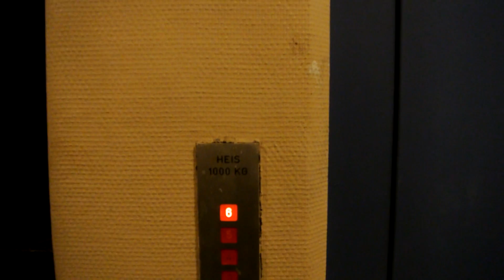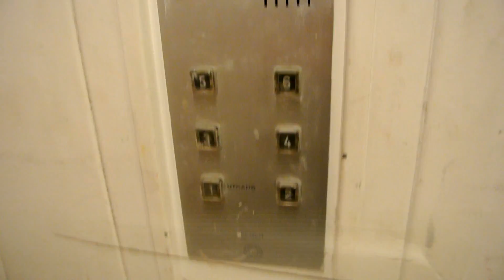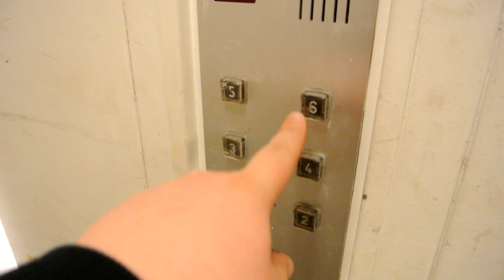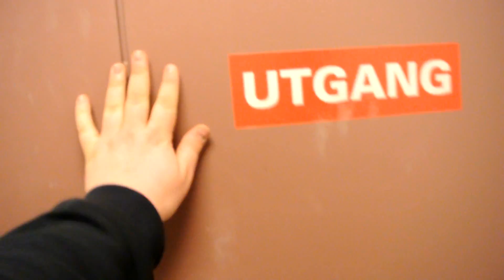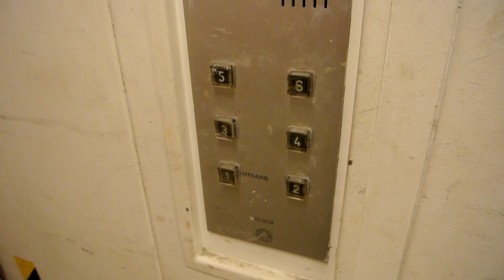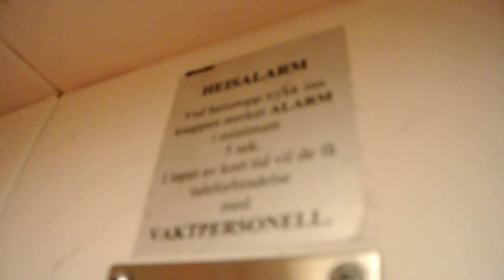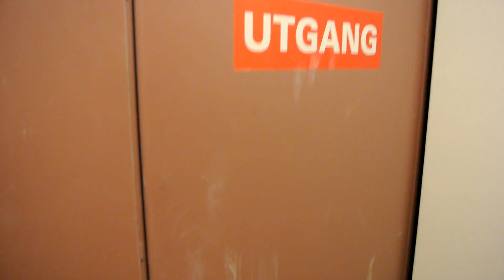R.I.P! 3 DOORS! Reber Schindler R-series traction freight elevator @ Macks Brewery, Tromsø, Norway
Information
 • Location: Grønnegata 3, 9008 Tromsø, Norway
 • Manufacturer: Reber Schindler
 • Year:
 • Type: Top-drive, 2-speed traction, relay controller
 • Capacity: 1000 kg or 13 persons
 • Stops: 6

Music "The Sun Always Shines On TV (Extended Version)" by a-ha (1985)